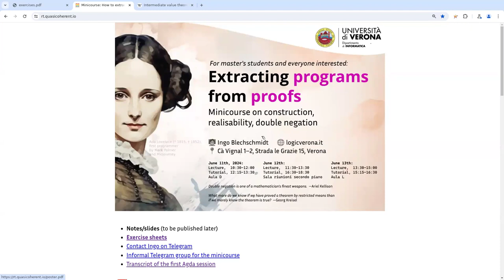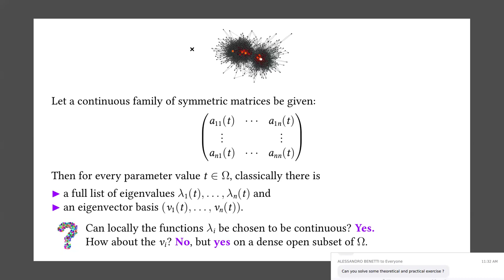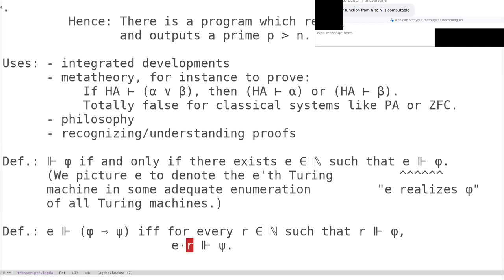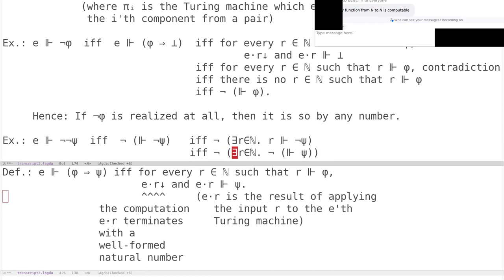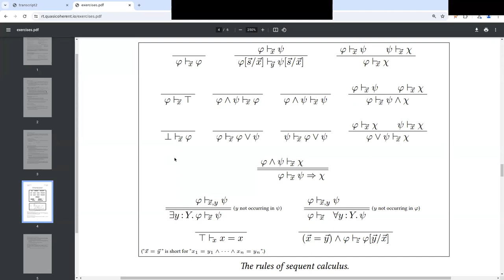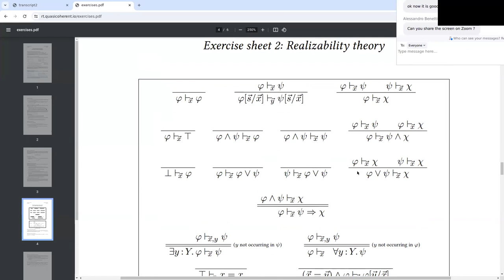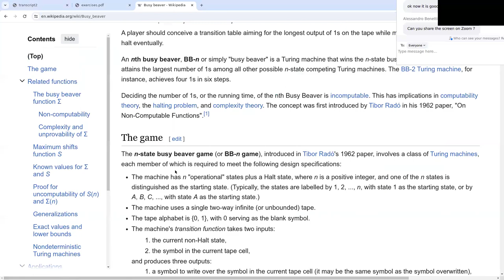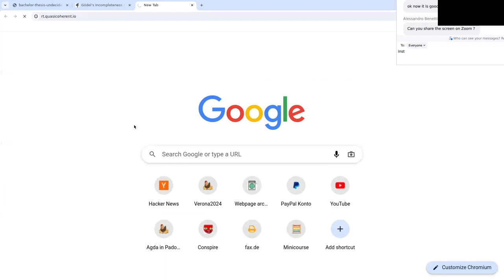Programs from proofs 2/3 by Ingo Blechschmidt: Extracting programs from constructive proofs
Minicourse by Ingo Blechschmidt on extracting programs from proofs at the University of Verona